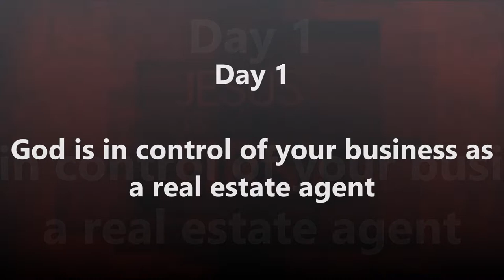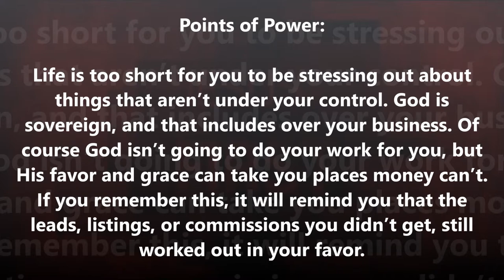Real Estate - Christian Real Estate Agents Day 1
Real Estate can be a very competitive field. Real Estate Agents need spiritual encouragement to help ground them spiritually. God loves Real Estate, made man out of Real Estate (the dust of the ground), and Jesus died for Real Estate. As you go about your Real Estate Career will give you spiritual encouragement to counterbalance your Real Estate trials and tribulations. Be Blessed
-Douglas D. Lattimore